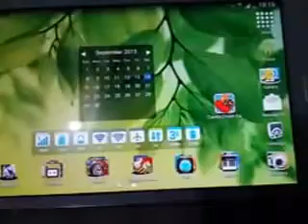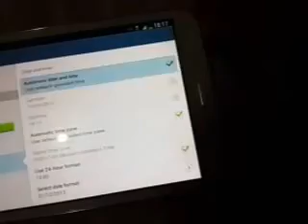How to cheat Candy Crush Saga lives on Android - Samsung Galaxy tab 3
This is the easiest way to cheat your Candy crush into unlimited Lives without pay any buck